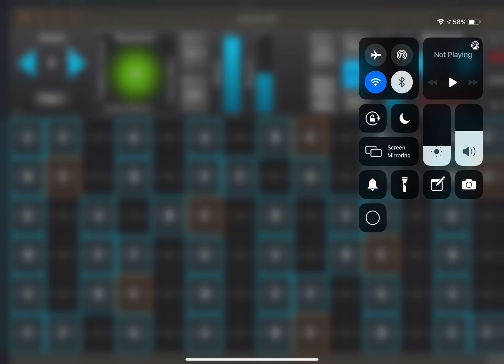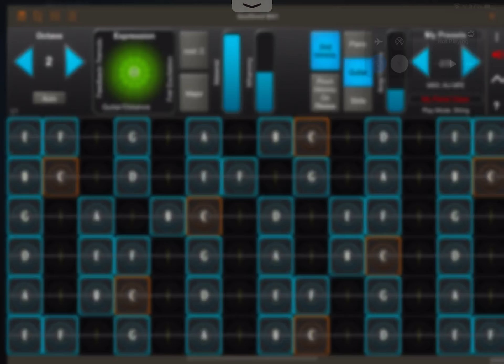#026 Guitar Echoes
Played using GeoShred glass UI
Apps used...
AUM
FAC Alteza
GeoShred
MixBox